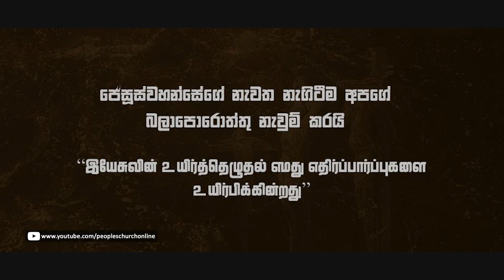Real Jesus - 6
ජේසූස්වහන්සේගේ නැවත නැගිටීම අපගේ බලාපොරොත්තු නැවුම් කරයි !
இயேசுவின் உயிர்த்தெழுதல் எமது எதிர்ப்பார்ப்புகளை உயிர்பிக்கின்றது !